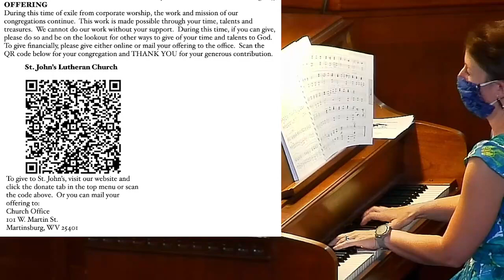The Forth Sunday after Pentecost - June 20th, 2021 Online Worship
Welcome to worship this morning!   We are so happy you are here this morning. Please Welcome Guest Pastor Bob Lowden,
Special music used in today’s worship are in the open domain. The music today was played live by Heather Watkins and Jerry Crites and was used with their permission. Today’s liturgy is used with permission under Augsburg Fortress Liturgies Annual License SAS028788. Permission to podcast / stream the music in this service obtained from ONE LICENSE, License A-738070.